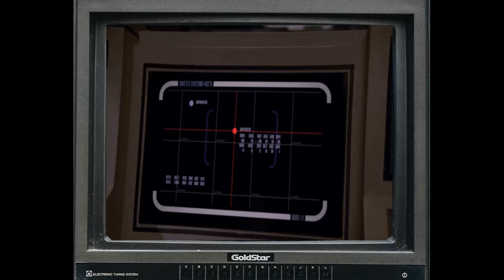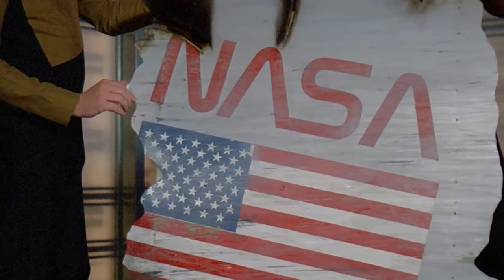Youth's Twitter Polls Show: Star Trek: The Next Generation TV Series Is an Unacknowledged Figure